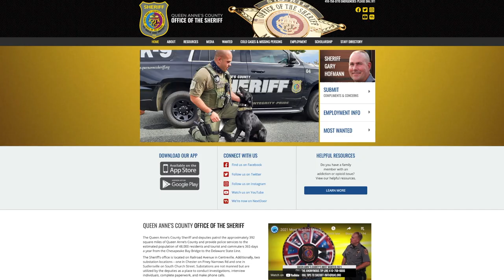Queen Anne's County's Most Wanted 2021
Justin Johnson, wanted for FTA for possession of CDS (not marijuana). He is 32 years old and his last known address is 25571 Lobau Dr, in Denton.  Help us keep our county safe and get another one off our streets!